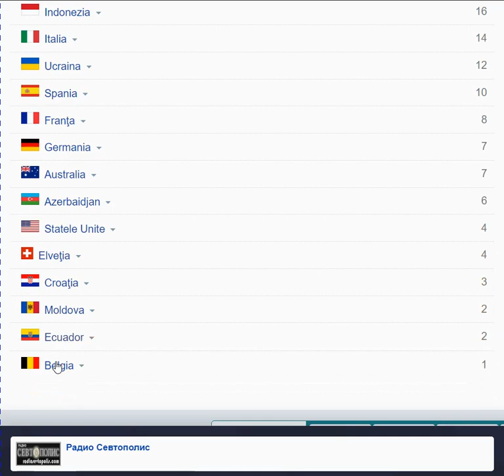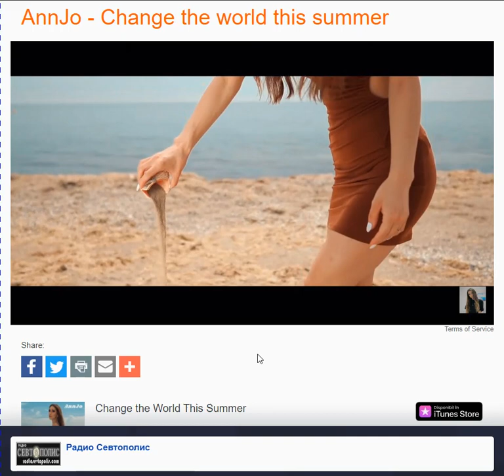AnnJo - Change the world | ON RADIO WORLDWIDE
Composed and Produced by: Iordan Adrian
Lyrics by: Andreea Iordan, Diana Ionescu, Mihai Velisan
Guitars by: Ionescu Dan
Mix & Master: Florin Olteanu

Executive Producer: Laurentiu Constantin.
Director: Bogdan Dima, Florin Olteanu
Video montage by: Florin Olteanu
Editor: Florin Olteanu
Image: Bogdan Dima
Costume Designer: AnnJo